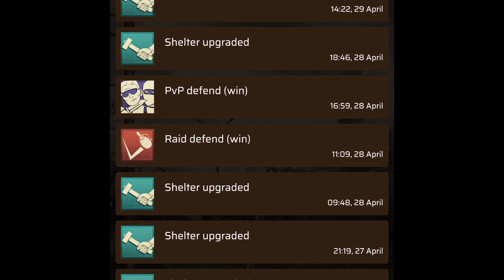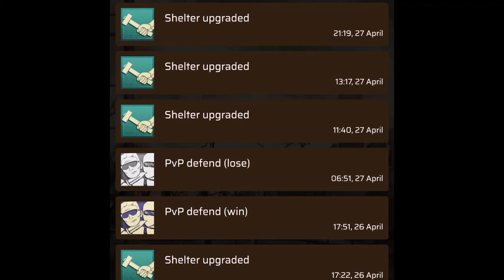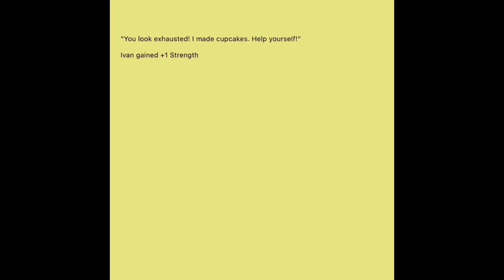Lost Vault 9! Raid tutorial, Part 1. How to PVP, in Lost Vault!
Hello, everyone!
Michael here!
Today, I”m just going over the Raid, sub me my of the Shelter Tab.
This is a pretty simplistic menu and you’ll find it easy to transverse, once you understand what all the features do.
You can equip your troops with your disposable equipment and there tons of potential for future, cool upgrades to this fun system!
Many of the building upgrades, found in Lost Vault, require a lot of patience to unlock.
You’ll need to acquire a lot of raw resources! Stay busy and upgrade your shelter building as much as possible!
Caravans are vital to keeping your resources flowing in. Do at least 2 a day, if you can.
Upgrading your attributes will make you stronger!
Keep your backpack clear by combining gems, inlaying them and cleaning up your inventory of useless drops!
Never overflow any resource! Empty your stockpiles of resources religiously!
Episode 10 might take a while for me to record. I don’t have a lot of exciting things to teach you all or do! I’m keeping a look out and listen in on any new updates!
Have a great day and hear you soon!

Channel: Newdeath Gaming.
My name is Michael Gray.
Live Streaming: Monthly.

Welcome to your Sonar Island gaming headquarters!
Listen to exciting, accessible videos featuring “Let’s Plays!” Play-through a! Strategy, tips & epic gameplay!
Let’s fully support this visually impaired accessible IOS, Mobil game!
DEVELOPER, Hansjoerg Mikesch
Mental Home.

£sonar islands
Download Sonar Island, here:

Here, is my first look, accessible video:

Newdeath Gaming’s upload & broadcasting schedule:
Content subject to changes.

New!
Lost Vault.
A post-apocalyptic, survival game.
Let’s Play Times: TBA.

Lost Vault.
RPG.

Swordy Quest is played on: TBA.

Swordy quest!

DEVELOPER, Seligman Ventures Global Limited

Dungeons and Such.
The full, paid version.
Running Series:

Hardcore Mode!
A live, fan participation, Let’s Play, with extreme rules.
Catch this show, live, or miss out, on the fun!
Series #2.
Let’s Play Dungeons & Such. Holy Paladin.
VOD: Bi-weekly.

Evelyn’s Farm.
Series: TBA.
An  Improv version, based on game play.
This series has 1, more, regular episode, until complete.
A further continuation, is possible, if the game has more content, in the future.

Adventure. Builder. Rpg.
James Center, the developer of Nano Empire.
IOS Mobile App. $2.99.
Newdeath Gaming Rated 9/9! Highest Rating, for Fun, Playability, Accessibility and RPG quality!

Serania  is played on Fridays. 12pm. 8pm, CET.
Serania is played only once a month, as a Live Premiere.

Future Arena.
Series: A let’s Play. The Mercenary.
Runs: TBA. Mondays.

Adventure To Fate Future Arena

Developer’s website.

I have:
  Dozens of game Let’s Plays, reviews and guides!
A weekend show called: “Coffee and games with Mike”
  Entertaining, travel blogs
Inspirational stories,  about my struggles,   With blindness.   .
 and fun,   unboxing videos.

As always, Love yourself, each other and please, always be kind!
Accessible Dungeons & Dragons:
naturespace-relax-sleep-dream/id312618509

I love this ambience App. It’s amazing!

My Noise.
A favorite ambience app.